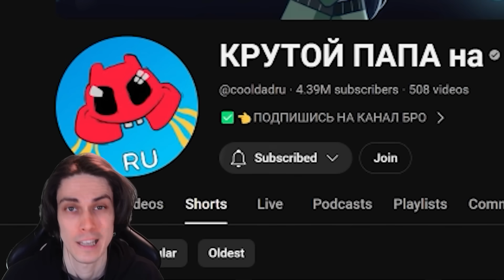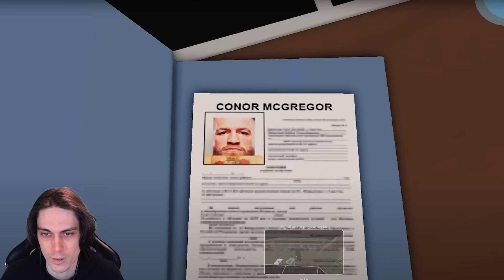ГЛУПЫЙ ПАРЕНЬ - НОВАЯ ЖЕНА! МАМА КИЛЛЕР 😱 | 17 серия - БОИ БЕЗ ПРАВИЛ Реакция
ГЛУПЫЙ ПАРЕНЬ - НОВАЯ ЖЕНА! МАМА КИЛЛЕР 😱 | 17 серия - БОИ БЕЗ ПРАВИЛ Реакция Mr Dekart на канал Крутой папа на (cooldadru), а именно видео глупый парень на работе и мама киллер

00:00 Интро
00:22 Глупый парень на работе 5
01:39 Глупый парень на работе 6
02:55 Мама киллер песенка
03:26 Мама киллер - Бои без правил